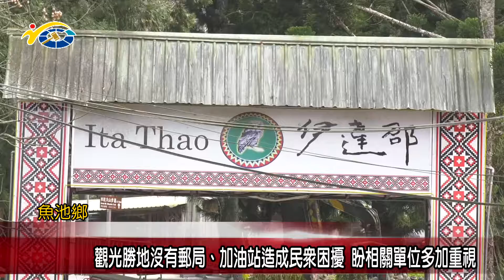20190122 民議新聞 觀光勝地沒有郵局、加油站造成民眾困擾 盼相關單位多加重視(縣議員 石慶龍)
魚池鄉日月村有969位村民，裡面有伊達邵碼頭、商店街、飯店民宿，不過長期以來，區域內卻沒有加油站、郵局等單位，面對每年有超過百萬觀光人潮，在加油、郵匯方面，不僅是造成遊客不便之外，對當地居民生活也困擾，在地居民向，縣議員石慶龍反應，希望爭取有關單位在伊達邵地區設置加油站、郵局